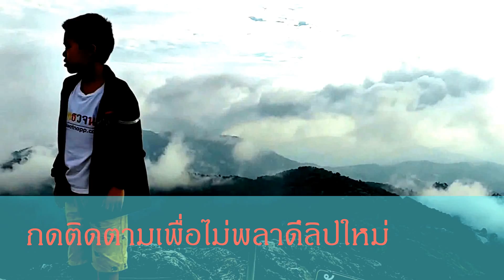DIY.EP.85 วิธีถอดและใส่กาบฝาข้างประตู มิตซูบิชิ มิราจ แอททราจ